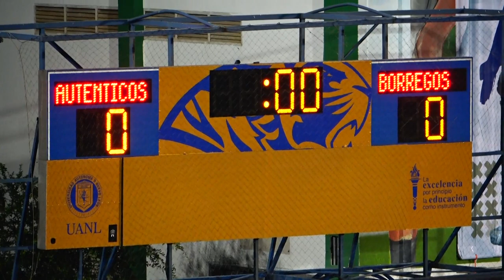AUTÉNTICOS TIGRES UANL VS BORREGOS ITESM MTY 2022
LIGA MAYOR
14 GRANDES
ONEFA
TEMPORADA REGULAR